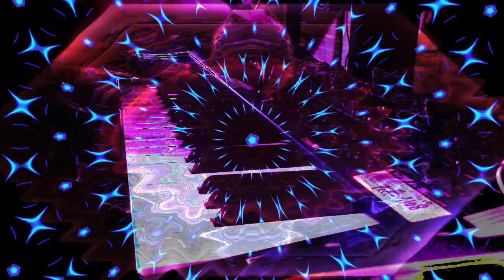Forms of sound made real from beyond all voids of nothingness - Structure without structure manifest